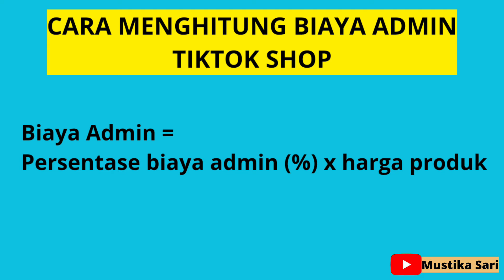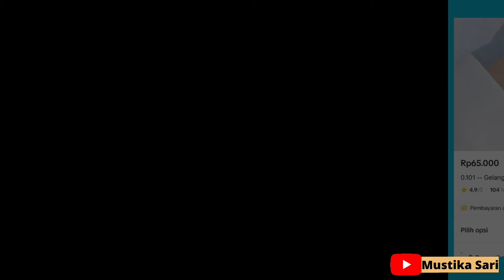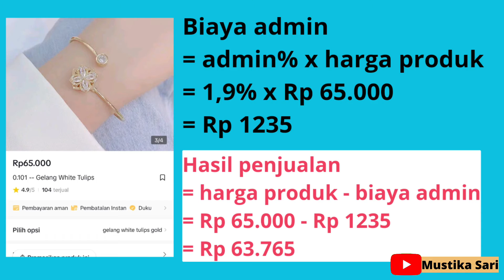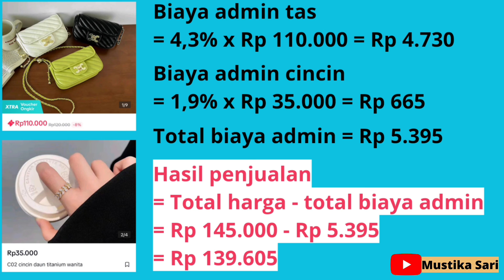CARA MENGHITUNG BIAYA ADMIN DI TIKTOK SHOP UNTUK PENJUAL | BIAYA JUALAN DI TIKTOK SHOP TERBARU 2023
Bagi penjual di tiktok shop wajib tau biaya admin tiktok. Jika tidak, maka akan kesulitan menentukan harga jual produk. Bisa bisa rugi karena profit yang diambil justru lebih kecil daripada biaya yang dibayarkan ke tiktok.
Di video ini dibahas tuntas cara menghitung biaya admin di tiktok shop terbaru 2023. Silahkan simak videonya sampai habis

Untuk endorse / kerjasama channel youtube Mustika Sari bisa hubungi :
WA : 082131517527 (note : No WA ini bukan untuk keperluan konsultasi bisnis online ya 😊)

Biaya admin tiktok 1 juni 2023
Biaya jualan di tiktok shop
Biaya jualan tiktok
Cara menghitung biaya jualan di tiktok shop
Apakah jualan di tiktok bayar
Jualan di tiktok bayar berapa
Biaya admin tiktok
Biaya admin tiktok terbaru
Biaya komisi marketplace tiktok
Cara menghitung biaya komisi marketplace tiktok
Biaya admin tiktok terbaru 2023
Mustika sari
Mustikasari
Mustika sari tiktok
Mustika sari jualan online
Cara jualan di shopee
Cara bisnis online bagi pemula
Cara menghitung Biaya admin tiktok
Cara hitung Biaya admin tiktok
Biaya hitung biaya layanan tiktok
Cara menentukan harga jual produk di tiktok
Biaya admin tiktok untuk penjual
Biaya layanan tiktok untuk penjual
Berapa biaya admin tiktok ?
Berapa Biaya layanan tiktok ?
Cara jualan produk sendiri di tiktok shop terbaru 2023
Cara jualan produk sendiri di tiktok shop terlengkap
Tutorial jualan di tiktok shop
Tutorial jualan di tiktok shop terbaru 2023
Tutorial jualan di tiktok shop terlengkap 2023
Tutorial jualan di tiktok shop tanpa minimal followers
Cara jualan di tiktokshop
Cara jualan di tiktokshop terbaru 2023
Cara jualan di tiktokshop terlengkap 2023
Cara jualan di tiktokshop tanpa minimal followers
Cara menghasilkan uang dari tiktok
Cara mendapatkan uang dari tiktok
Cara dapat uang dari tiktok
Cara mencari uang dari tiktok
Cara cari uang dari tiktok
Cara menghasilkan uang di tiktok
Cara mendapatkan uang di tiktok
Cara dapat uang di tiktok
Cara mencari uang di tiktok
Cara cari uang di tiktok
Cara buka toko di tiktok shop tanpa minimal followers
Cara mendaftar tiktok shop
Cara daftar tiktok shop seller
Cara mendaftar tiktok shop seller
Cara daftar tiktok shop tanpa minimal followers
Cara mendaftar tiktok shop tanpa minimal followers
Cara daftar tiktok seller
Cara mendaftar tikok seller
Cara jualan di tiktok seller
Cara daftar jadi seller tiktok
Cara mendaftar jadi seller tiktok